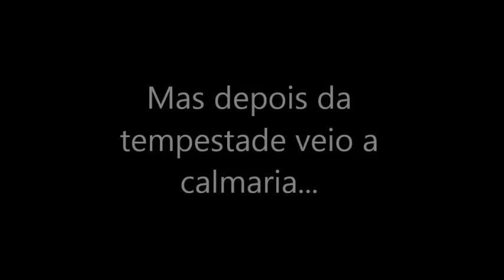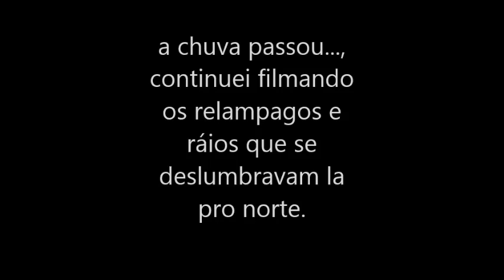Forte chuva em Ramos de Presidente Dutra, na região de Irecê , em 05/01/19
Chuva começou com ventos fortes, parecia mais uma tempestade, mas ficou mais tranquila, benção de Deus.